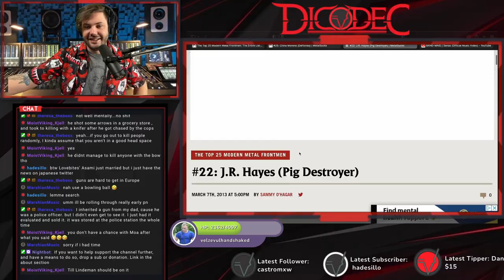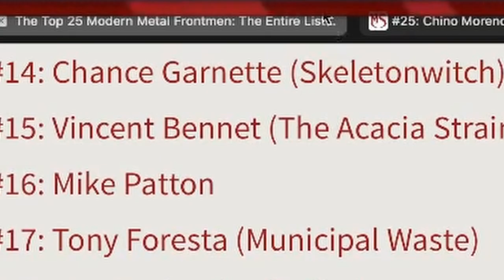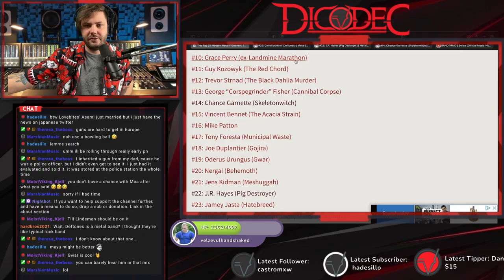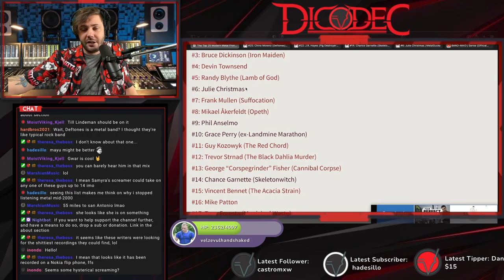TOP 25 METAL FRONTMEN! WHO did they miss?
In this video musicians will be reacting to The Top 25 Modern Metal Frontmen

MAILING ADDRESS!
7050 Doniphan Dr.

***MUSIC LESSONS***
We do online lessons! Hit us up if you are interested!

🎸Guitar and Bass Lessons
🎹 Piano
🥁 Drums
🎧 Recording and Mixing
🎤 Vocal Lessons
📲Message Us to set up a FREE 30 minute lesson to see if it is a fit for you!